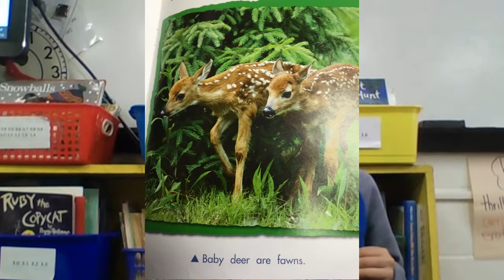Winter to Spring